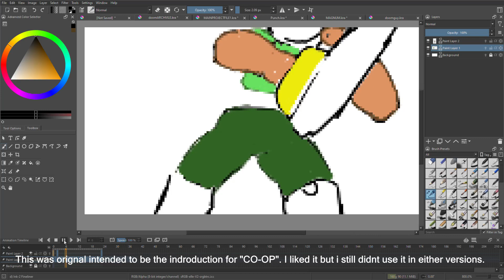Animation bits #2 (scraps n stuff)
Old clips and animation prototypes.